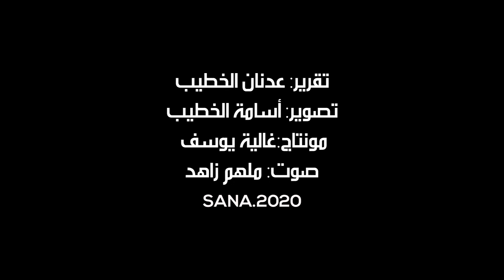رحلة سياحية توثيقية لمدينة تدمر التاريخية